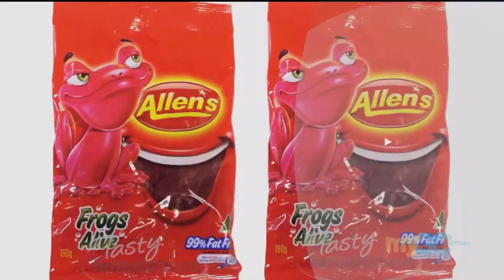Red frog - LCM (Official Mix)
Hey guys I can help but thank the legend Andy Gourley for the impact he is having on our generation! And it’s all for the Lord!!! ☝🏻🔥☝🏻
His story is so inspiring and I encourage you if you don’t Already know it to really dig into that because it is crazy!!!
But sounds wise tell me what you guys think of my new style of music!?
I’ve moved over to deep house but I’ve kept a few bass house elements as well so that will not be missed for the new tracks coming!
Thanks a heap to the people supporting the red frogs crew!
And I also wanted to clarify one thing!
I make music because I love doing it and I do it for God ☝🏻
Not for money and stuff like that.
I do it for the Lord and the people he created which is all of you guys!
And it’s an honour doing it!
God loves you all so much!
He layed his own son on the cross so that you can be separated from sin and live in heaven with him and have eternal life!
Bless you and bless up ☝🏻🔥☝🏻
LCM!